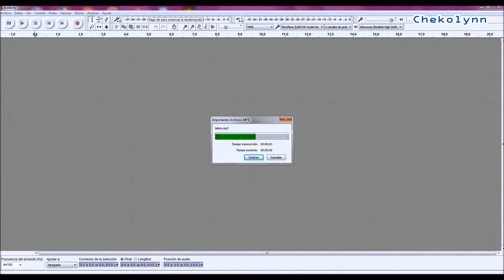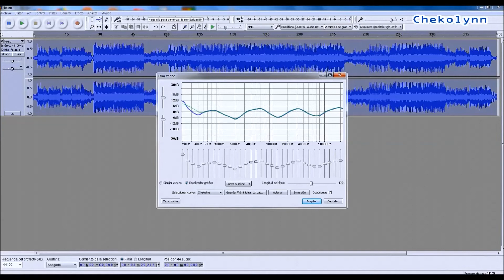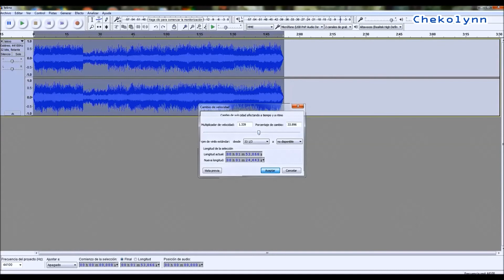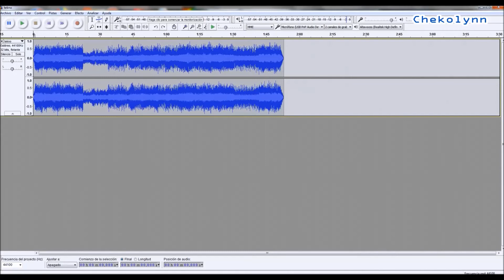Audacity : Lo básico para tus capturas mp3 desde cintas de cassettes.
Les comparto cosas básicas para que su música capturada en éste programa de audio se escuche mejor.
Yo uso más Cool Edit pero son funciones similares.
No olviden que antes de hacer cualquier cambio a una canción o audio capturado deben hacerlo con una copia del original, de esa forma si no les gusta el cambio tendrán intacta la original.

Finalmente guardan su canción final en ARCHIVO y en EXPORTAR AUDIO. Y eligen el formato que deseen, dan el nombre y en aceptar.
Para inicio no brusco:  EFECTO, luego en APARECER PROGRESIVAMENTE.
Para salida no brusca: EFECTO, luego en DESVANECER PROGRESIVAMENTE.
 Espero les sirva este video para mejorar sus audios.

Copyright: BritnyiA (Chekolynn) 14-feb-2019.